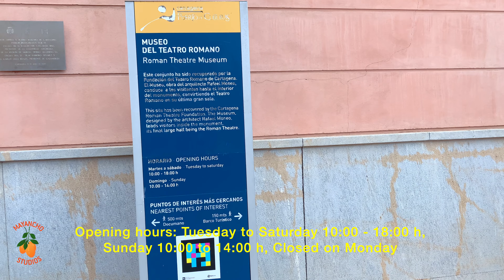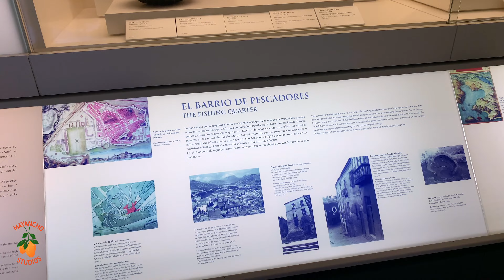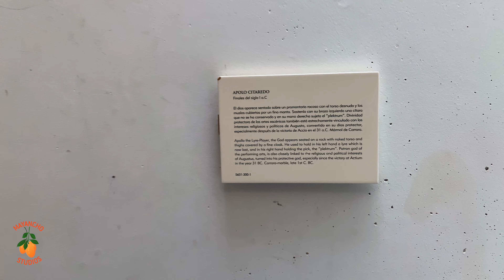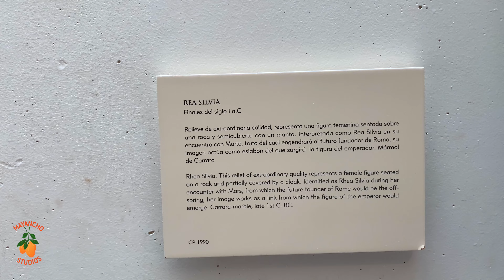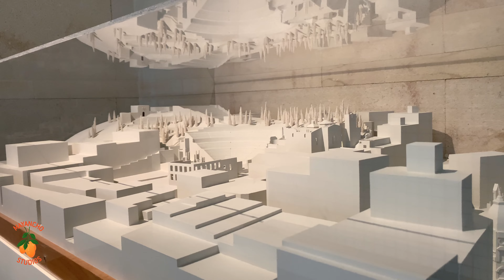Museo del Teatro Romano de Cartagena Spain 🇪🇸 Tour in 4K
The theatre was built between 5 and 1 BCE, as has been proven by the dedication of the edifice to Gaius and Lucius Caesar, grandsons of Augustus, who had designated them as his successors.

In the 3rd century, a market was built over the theatre, reusing its materials, with a semicircular open space which followed the plan of the orchestra. The market was perhaps abandoned after a fire caused by the Vandals in 425. A market quarter of the Byzantines was established on the site in the 6th century.

During the 13th century, the Old Cathedral of the city was built over the upper cavea. In 1988 the first remains of the theatre were discovered during the construction of the Centro regional de artesanía. The archaeological excavations and restorations were completed in 2003. In 2008 a museum, designed by Rafael Moneo, was opened.